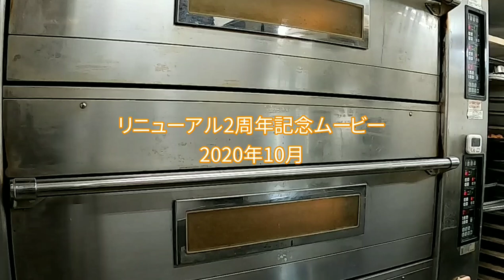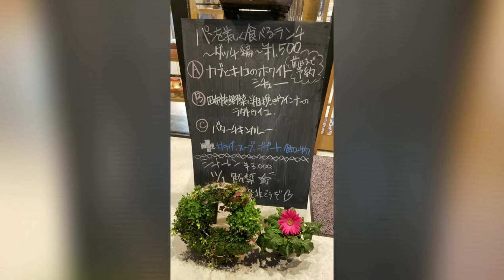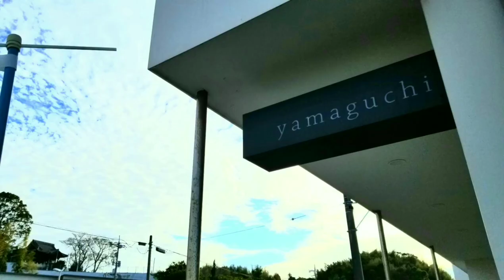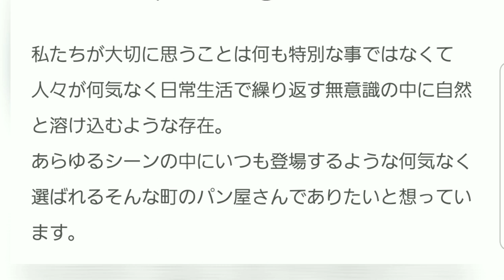美味しいパンの店yamaguchi KEIJIシェフのパン(けいパン)パン屋の１日に密着ドキュメンタリー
【リニューアル2周年記念ムービー】
山口桂司シェフのパン作りに込めた思い。スタッフみんなが真剣に、おもしろおかしく奮闘する。仕込み、製造、販売、配達、片付け、清掃に至るまで、パン屋の１日に密着！
お客さまに日ごろの感謝を込めて製作しました。

「美味しいパンの店 yamaguchi」
山口県熊毛郡田布施町波野336
8:00～19:00　日曜定休

LINEオフィシャルアカウントお友達募集中！